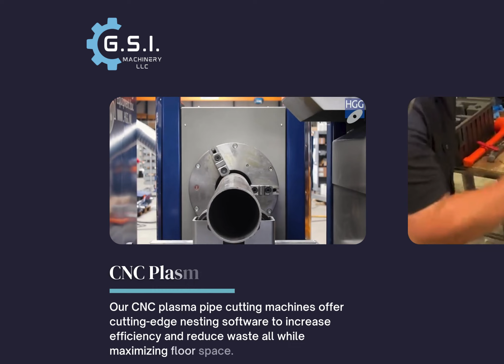GSI Machinery Pipe Fabrication Solutions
GSI Machinery offers many solutions for the pipe fabrication industry including automated pipe welding machines, CNC plasma pipe cutting machines, pipe beveling machines, flange facing machines and more. We offer rentals, training and sales in the Gulf region. Reach out today to learn more about our solutions for improving production and quality.